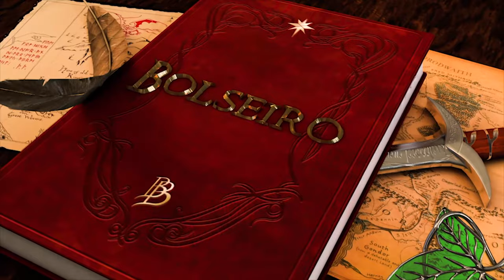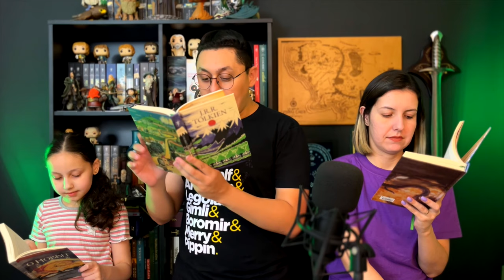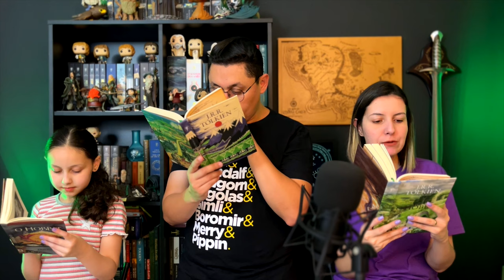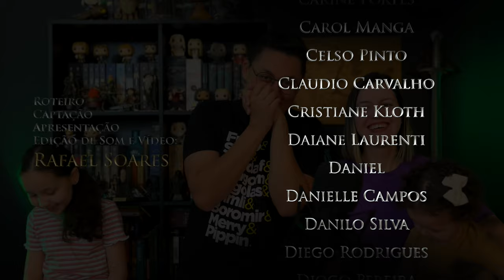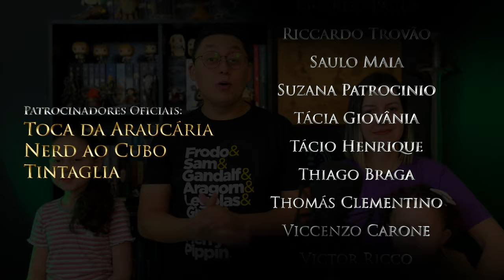TOLKIEN READING DAY 2023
25 de março é o Tolkien Reading Day (Dia de Ler Tolkien), que está muito especial no canal esse ano, porque faremos a leitura em família.

⚜️𝐀𝐌𝐈𝐆𝐎𝐒
➤ O Hobbit & O Senhor dos Anéis

J.R.R. Tolkien